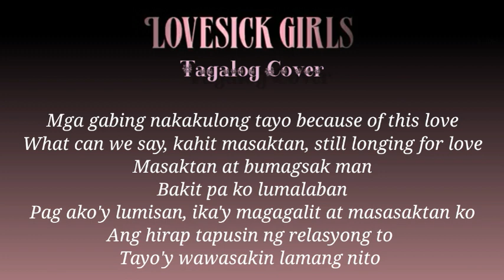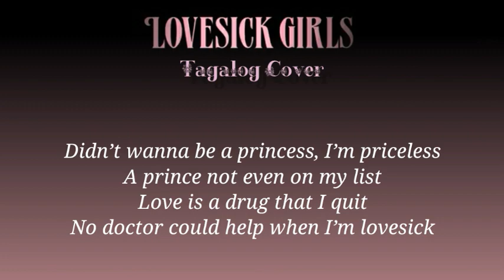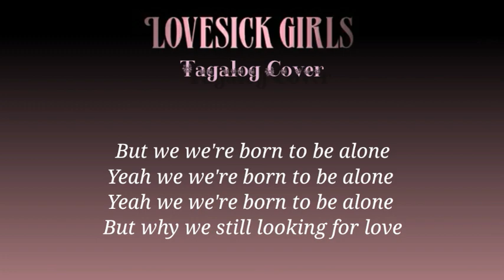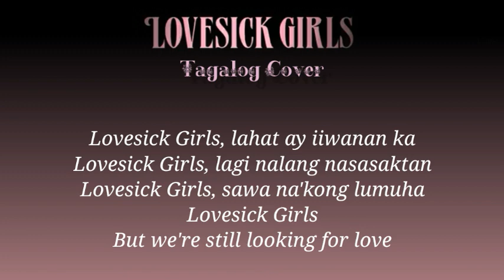BLACKPINK (블랙핑크) – ‘Lovesick Girls’ Tagalog Cover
➡️I hope you enjoy my cover for today entitled LOVESICK GIRLS by BLACKPINK

Mga gabing
Nakakulong tayo because of this love
What can we say
Kahit masaktan, still longing for love

Masaktan at bumagsak man
Bakit pa ko lumalaban
Pag ako'y lumisan, ika'y magagalit at masasaktan ko
Ang hirap tapusin ng relasyong to
Tayo'y wawasakin lamang nito

Lahat ng iyo'y panandalian lamang
At talagang wala tayong patutunguhan
Dahil ikaw lang ang aking kailangan

Ang pag-ibig ay di mo kaya ng mag-isa
We are the lovesick girls
Ako'y balewala kung di ako nasasaktan

But we we're born to be alone
Yeah we we're born to be alone

Habang nasasaktan ay tinitignan ka
Kahit masaktan ay kailangan pa rin kita

This love is slippin and fallin
This love is killin your darlin
Pagkatakot ay bumabalik pagkatapos maghilom

Sambit mo ay di ko rinig
I am so happy with this pain
Kung saki'y naaawa ka, sa'kin ay mas kawawa ka

Lovesick Girls
Lahat ay iiwanan ka
Lovesick Girls
Lagi nalang nasasaktan
Lovesick Girls
Sawa na'kong lumuha
Lovesick Girls
But were still looking for love